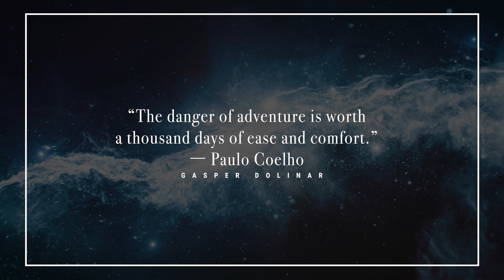Only 1% Of People WILL SEE THIS!! [Rare Message For You Today] 👁 June 1st